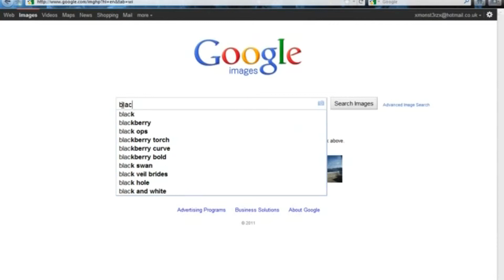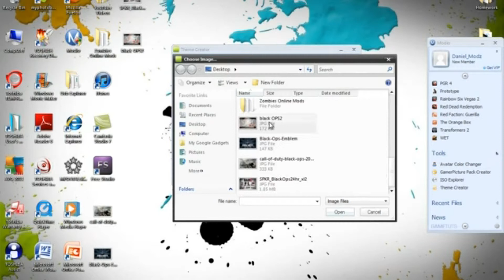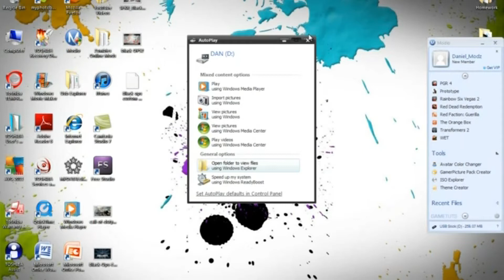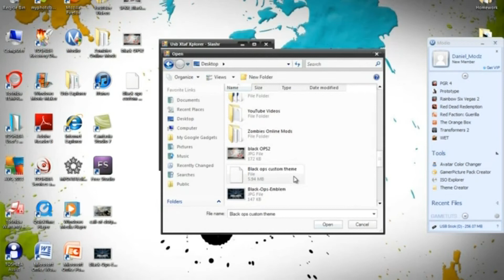How To Make A Custom Xbox 360 Dashboard Theme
What you need:
1.USB
2.Modio .
3.Modio account

Step 1: plug your USB into your xbox
Step 2:now go to "system settings"
Step 3:go down to memory
Step 4:open up your HDD
Step 5:go to profiles
Step 6:click on the one you want the theme to be on
Step 7:move it to your USB.
Step 8:Plug your USB into your computer
Step 9:Open Modio
Step 10:go down to tools and click on theme creator
Step 11:there will be 4 image slots:Main,Game Library,System Settings, and Media Library, click on load image and find the picture that you want to be your theme. do that to everyone of the image slots
Step 12:in the lower left hand corner give your theme a name
Step 13:now you can either save the theme on your computer or you can click on save theme to device(I just save it to device)
Step 14:Click on save theme to device
Step 15: click on your profile and it will save the theme to your profile

now all you do is plug your USB back into your xbox log into your account and change your theme.